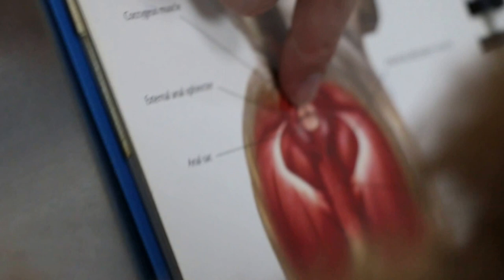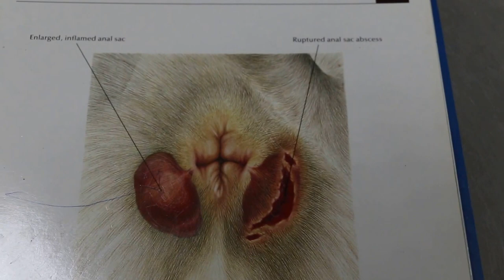A 6-year-old has a large anal sac abscess Pt 1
Right anal sac abscess in a 5-year-old poodle. With impaction, the anal sac secretion gets infected and the area is inflamed, as illustrated in the book.  The dog will be anaesthesized to clear the anal sac oil.